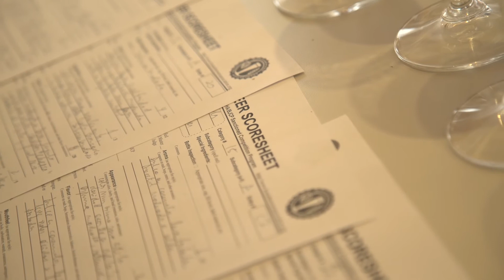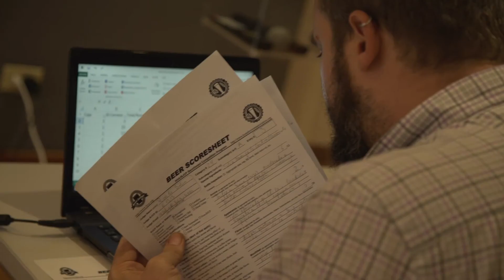El Barrilito de Oro :: Micro Brew Fest Panama 2016 y Buenas Pintas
En el marco del Micro Brew Fest Panama 2016, desarrollamos junto a nuestros amigos del festival, el segundo concurso de Homebrewers de Panamá, El Barrilito de Oro Copa Felipe Motta.
Esta vez certificado por la respetada organización BJCP  (Beer Judge Certification Program).  Aparte de nuestros jueces locales, el concurso estuvo calificado por jueces internacionales, los catedráticos Ricardo Solís, presidente de la Copa de Las Américas de Chile; Felipe Cobucci, Brewmaster y Beer Sommelier brasileño e Iván Morales, Brewmaster de la destacada Cervecería Insurgente de Tijuana, México.

Según los jueces el nivel de cervezas caseras fue muy bueno y pronostican un buen futuro para la cerveza artesanal panameña. Salud!